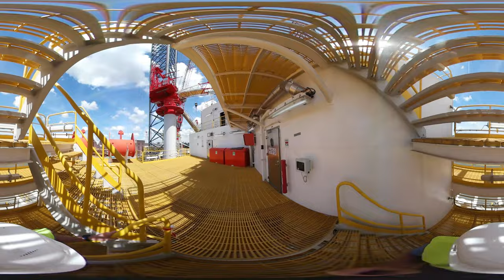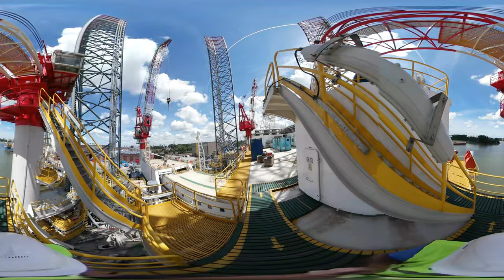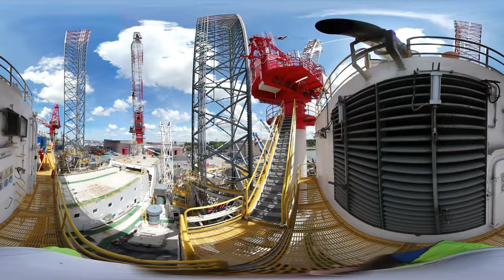Crossway Eagle 20160706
JULY 6, 2016 HEYPLAAT ROTTERDAM - INTERACTIVE 360 VIDEO OF THE ACCOMMODATION JACK-UP UNIT CROSSWAY EAGLE.
THE NEW BUILT ACCOMMODATION JACK-UP CROSSWAY EAGLE WAS CHRISTENED ON FRIDAY JUNE 10, 2016.

DESIGNED BY GUSTOMSC, THE CROSSWAY EAGLE IS THE FIRST OFTWO IDENTICAL UNITS OWNED BY MIKE MULLEN ENERGY EQUIPMENT RESOURCES (MMEER), DALLAS.
THE CROSSWAY DOLPHIN WILL BE DELIVERED LATER IN 2016 AND WILL BE AVAILABLE TO THE WORLDWIDE OFFSHORE INDUSTRY.
ACCORDING TO MMEER, THE RIG HAS A FIVE-YEAR CONTRACT WITH MAERSK OIL DENMARK.
THE TWO UNITS ARE BUILT BY DSIC-OFFSHORE CHINA.

FOR MORE INFORMATION AND INTERACTIVE VIRTUAL TOURS WITH 360 PHOTOS AND VIDEOS CHECK